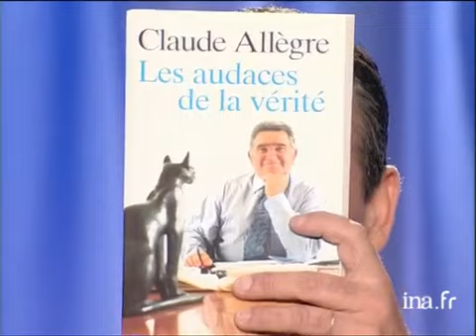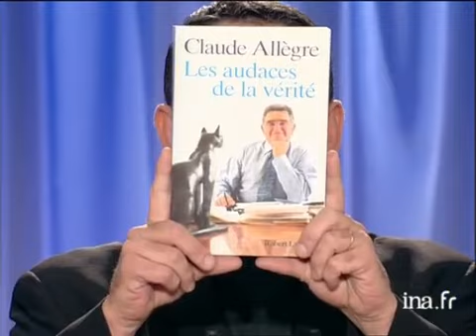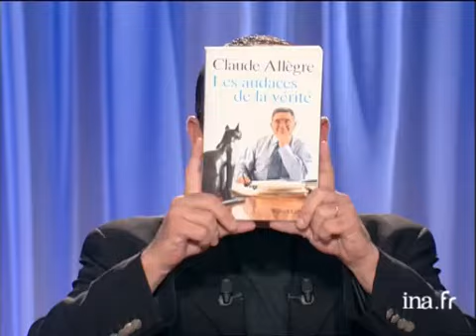Interview biographie de Claude Allègre - Archive INA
Thierry ARDISSON reçoit Claude ALLEGRE pour la parution de son nouvel ouvrage : "Les audaces de la vérité", écrit avec son complice Laurent JOFFRIN. Il se prête volontiers au jeu des "marionnettes". Après avoir traité de l'Education nationale et de son expérience ministérielle dans le livre précédent, cette fois il parle de son ami Lionel JOSPIN et de son second gouvernement, de la situation en France et des réformes à mener. Thierry ARDISSON lui pose "La question qui tue" : "Vous conseillez de voter pour qui aux présidentielles, JOSPIN ou CHEVENEMENT ?" Ce à quoi Claude ALLEGRE  répond sans hésitation qu'il soutiendra toujours son ami de trente ans Lionel JOSPIN.2 extraits chanson en off Images d'archive INA